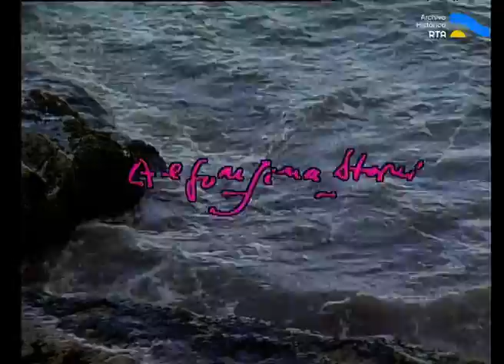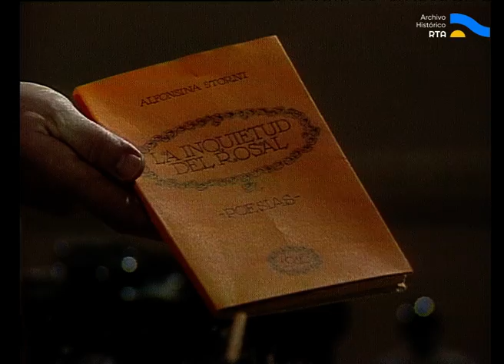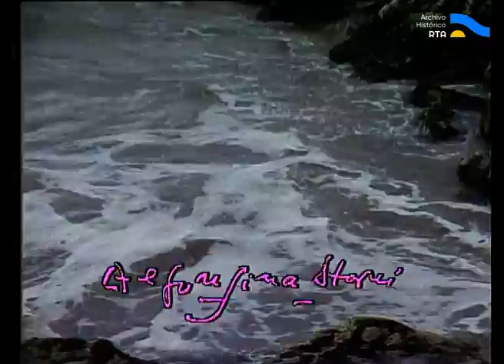AV-5503 Los especiales de ATC. Capítulo: Alfonsina Storni (parte I)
El especial narra la historia profesional y personal de Alfonsina Storni (Soledad Silveyra) haciendo especial énfasis en el lapso comprendido entre la publicación del libro “La inquietud del rosal” en 1916, y su trágica muerte en Mar del Plata, en 1938. El relato resalta la faceta artística, feminista y pasional de la poetisa y recorre aspectos sobresalientes de su vida como la importancia de su obra en la literatura americana; su compromiso con la lucha feminista; su amistad con Horacio Quiroga, Quinquela Martín, José Ingenieros y Manuel Ugarte, entre otros; la relación con su hijo Alejandro; la fundación de la Peña del Tortoni; y los vaivenes de su salud. A lo largo del programa, la ficción intercala testimonios de León Benarós, Julieta Gómez Paz, Alejandro Storni, Edmundo Guibourg, Blanca de la Vega y Julia Prilutzky Farny.

Realización: María Herminia Avellaneda – Libro: Ismael Hase – Producción: ATC